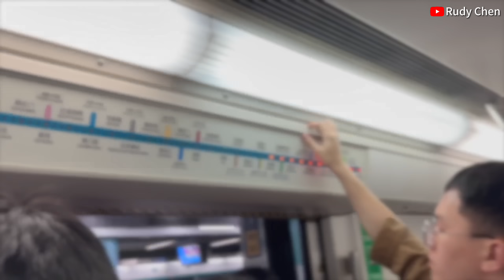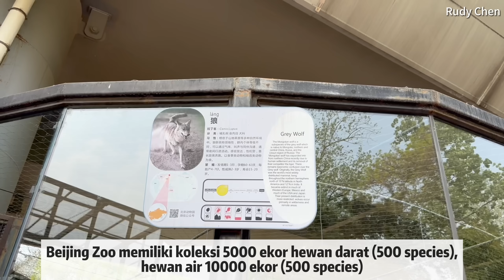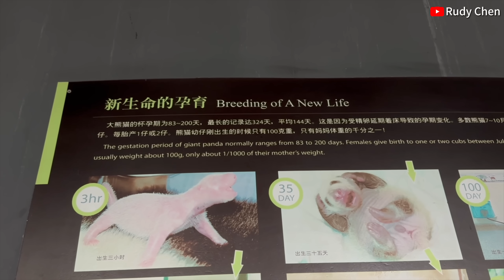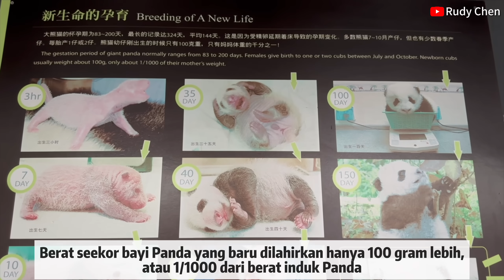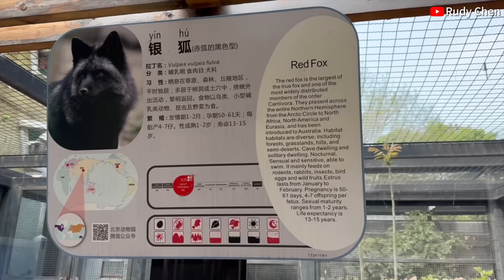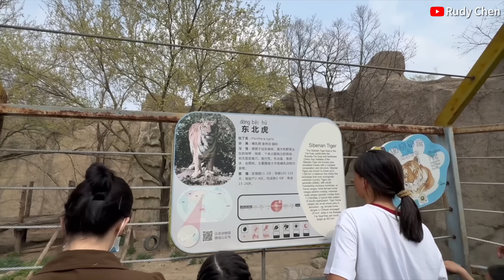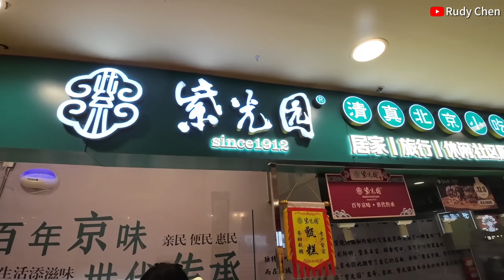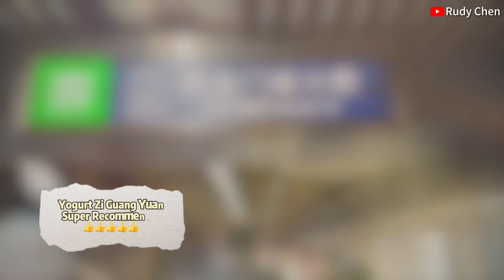AKHIRNYA KESAMPAIAN MELIHAT PANDA DI BEIJING ZOO CHINA